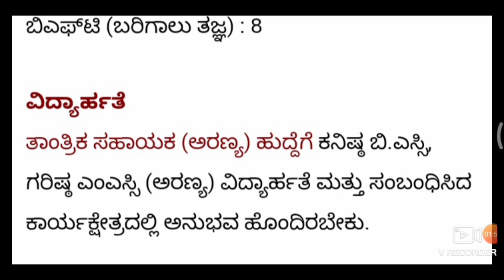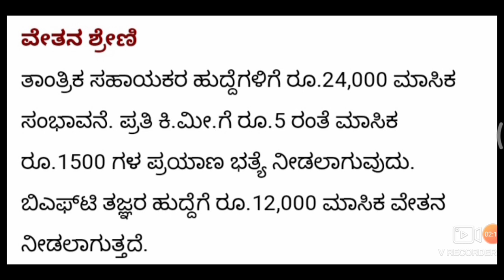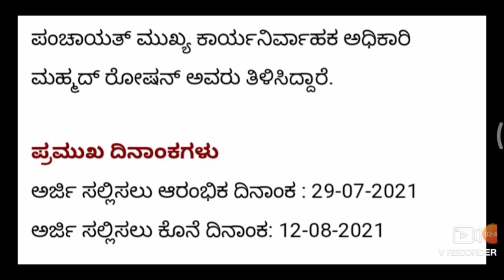ಅರಣ್ಯ ಇಲಾಖೆಯ ನೇಮಕಾತಿ 2021,SSLC ಪಾಸ್ ಹುದ್ದೆಗಳು 2021,Karnataka forest department jobs,Sslc pass jobs